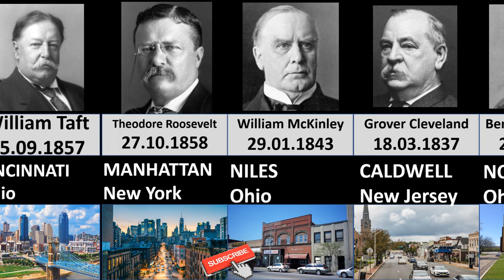Birthplaces US Presidents| Where were all US Presidents Born| List of all birthplaces of all POTUS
This video is a timeline video of all the birthplaces of US presidents. It includes the date of birth of all US Presidents, the place of birth and also a pictorial glimpse of the birthplace of all US Presidents.